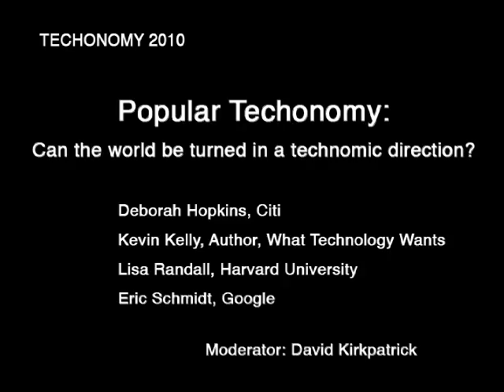Techonomy 2010: POPULAR TECHONOMY (Part 1 of 3)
Popular Techonomy: Can the world be turned in a techonomic direction?
Speakers:
Deborah Hopkins, Citi
Kevin Kelly, Author, What Technology Wants
Lisa Randall, Harvard University
Eric Schmidt, Google
Moderator: David Kirkpatrick